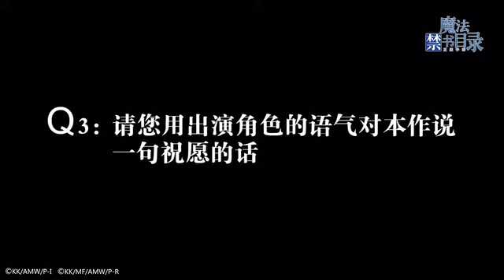Entrevista con algunos Seiyuus de Toaru Majutsu no Index para el MMO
Una entrevista con algunos actores de voz de Index, como Atsuchi Abe(Kamijou V3rgazos Touma), Yuka Iguchi(Index) y Satomi Arai(Shirai Kuroko).
とある魔術の禁書目録　声優インタビュー　阿部敦　井口裕香　新井里美